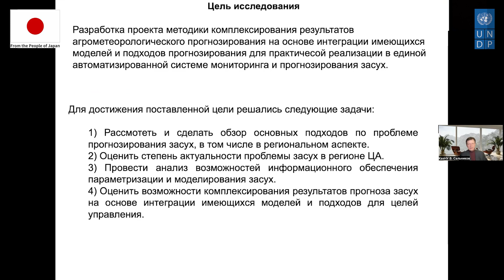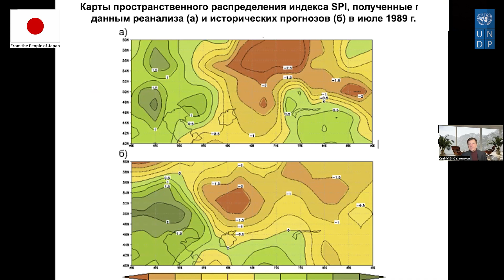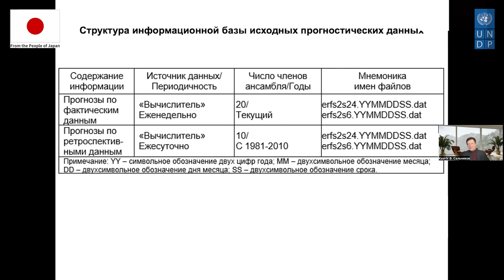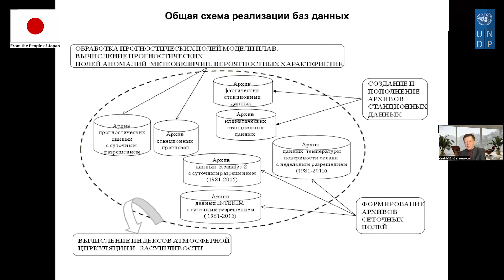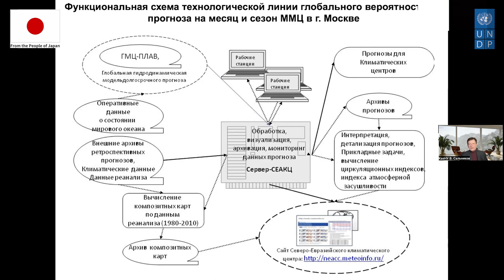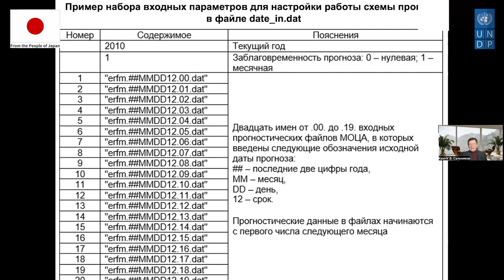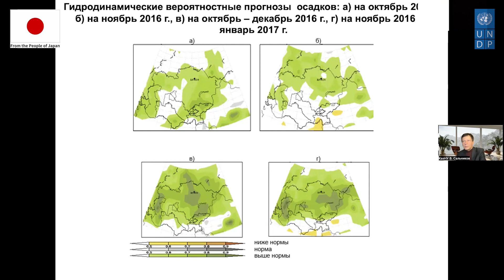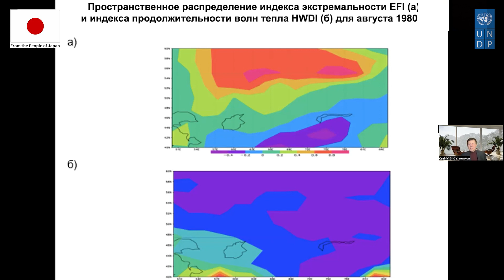04. Эксперт Сальников "Гидродинамическая модель раннего предупреждения засух"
В Казахстане в городах Кокшетау, Алматы и Астана прошли тренинги по созданию системы реагирования на засухи в Республике Казахстан
Часть 4: Лекция Виталия Сальникова "Гидродинамическая модель раннего предупреждения засух"